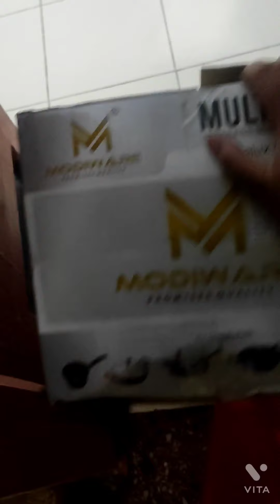special dinner recepi sarso ka saag by chef hubby